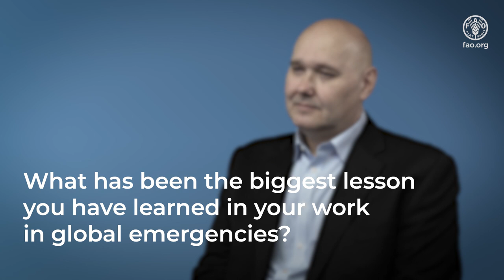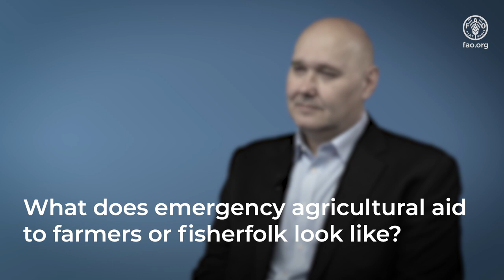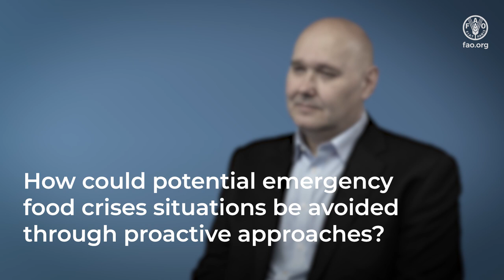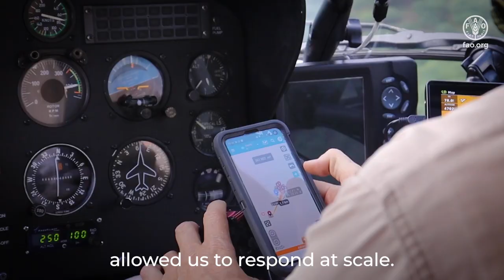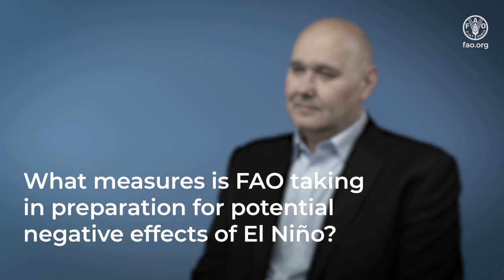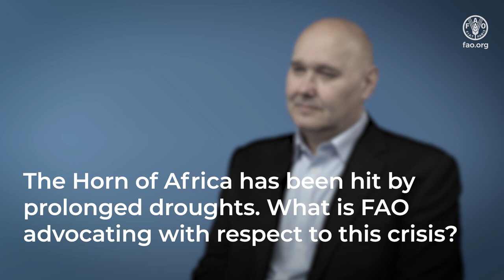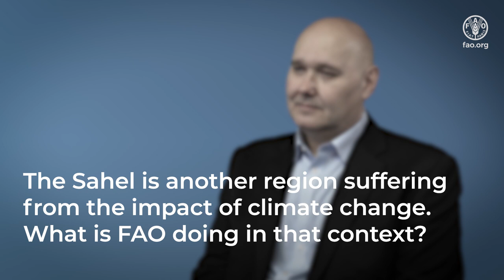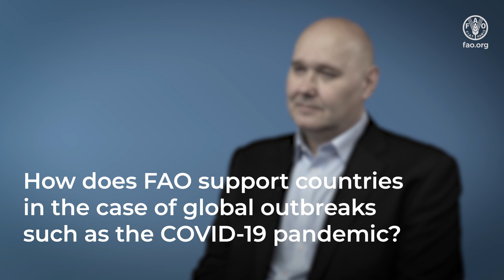FAO in Emergencies - Rein Paulsen, Director of FAO's Office of Emergencies and Resilience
The COVID-19 pandemic, the climate crisis, environmental degradation, biodiversity loss, and conflicts have created significant food security challenges worldwide in the past years. Currently, millions of people around the world need urgent support in over 45 countries. But just providing food aid isn't enough to tackle the growing hunger crisis, explains Rein Paulsen, Food and Agriculture Organization of the United Nations (FAO) chief of Emergencies.

00:00 Interview with Rein Paulsen, Director of FAO's Office of Emergencies and Resilience
00:08 How has the humanitarian landscape
changed in the last decades?
00:51 What has been the biggest lesson
you have learned in your work
in global emergencies?
01:38 What does emergency agricultural aid to farmers or fisherfolk look like?
02:55 How could potential emergency
food crises situations be avoided through proactive approaches?
03:48 What is FAO's comparative advantage in humanitarian assistance?
04:12 Is there enough funding
currently going to agriculture assistance in emergencies?
05:37 What measures is FAO taking
in preparation for potential
negative effects of El Niño?
06:18 The Horn of Africa has been hit by prolonged droughts. What is FAO advocating with respect to this crisis?
07:31 The Sahel is another region suffering from the impact of climate change.
What is FAO doing in that context?
08:01
In conflict-related emergencies,
how does FAO support populations?
08:53 How does FAO support countries
in the case of global outbreaks
such as the COVID-19 pandemic?
09:52 What is FAO currently working on?